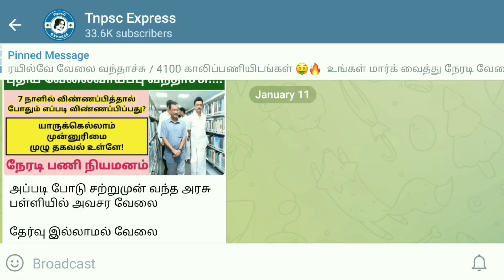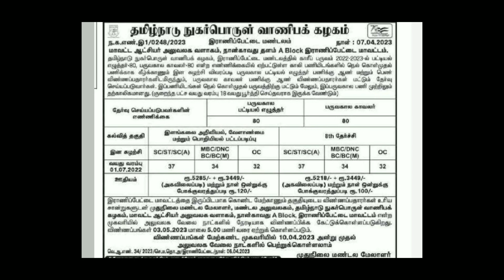ரேஷன் கடை மூலம் தற்சமயம் வந்த வேலை | Record Clerk Posts in ration shop jobs 2023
ரேஷன் கடைகளுக்கு பொருட்கள் வழங்க கூடிய துறை மூலமாக தற்சமயம் ஒரு வேலை வாய்ப்பு அறிவிப்பு வெளியாகி உள்ளது.  இதற்கு ஆண்கள் மற்றும் பெண்கள் இருபாலரும் விண்ணப்பிக்கலாம். ரெக்கார்டு கிளர்க் என்கிற பணிக்கு அறிவிப்பு கொடுக்கப்பட்டுள்ளது.

Most recent jobs in below:-